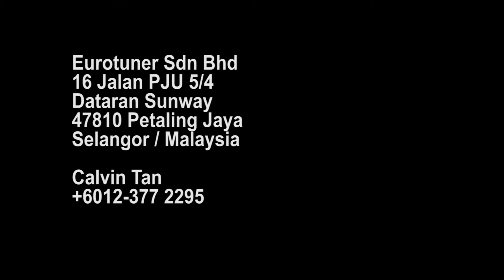BMW F10 528i ///M Performance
~ ///M Stripes Carbon Fiber Front Grille
~ 19" M Soort Alloy Wheels
~ Hamann Carbon Fiber Front Lip
~ ///M Performance Side Decal
~ ///M5 Carbon Fiber Rear Diffuser
~ Sports Quad Exhaust System
~ ///M5 Carbon Fiber Boot Spoiler
~ BellOf H8 Yellow LED Fog Lamp Bulbs